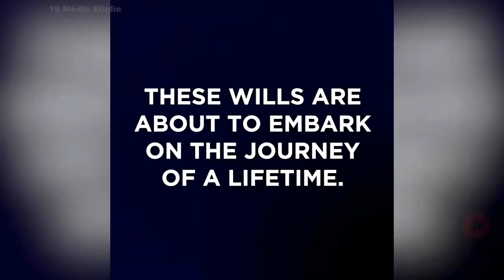ЯРКОСТЬ "Ответ" Фан Ролик (2017) Фэнтези Фантастика Фильм HD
ЯРКОСТЬ "Ответ на звонок" Клип (2017) Уилл Смит Фэнтези Фантастика Фильм HD
He made the call. They answered. Now, a select group of elite Will Smiths embark on the journey of a lifetime for the Netflix original film BRIGHT